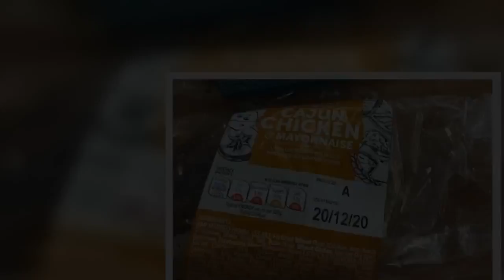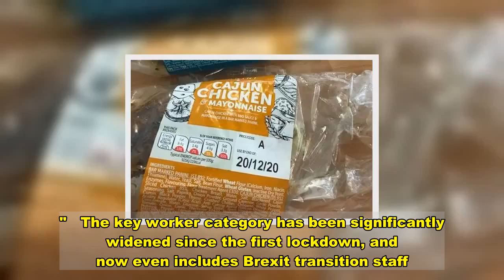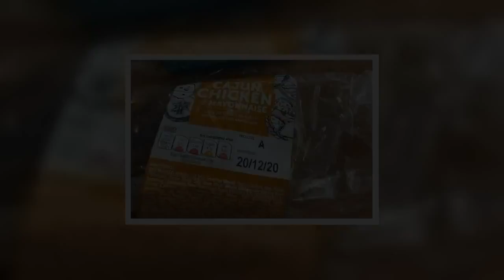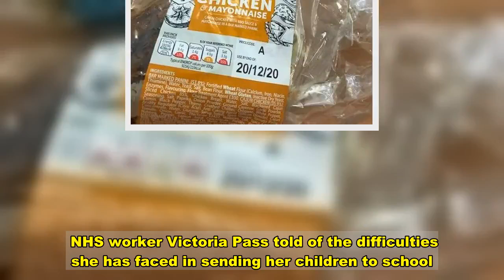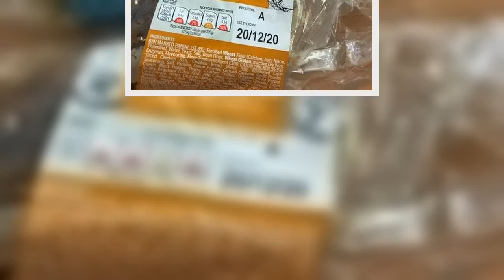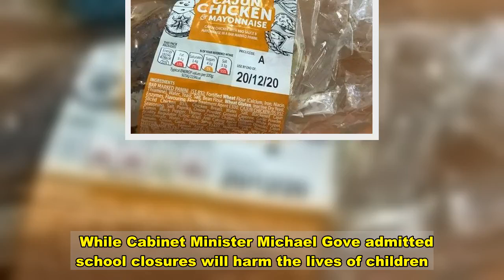UK schools almost 50% full despite being open to key workers' children only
Some schools are more than 50 per cent full during lockdown despite being open to key workers' children only.  Key workers claim they are struggling to drop their children at school where non-key worker parents are needlessly dropping off their children.  Under Covid lockdown rules, primary and secondary schools must remain closed until at least mid February.  Children with at least one key worker parent are permitted to attend class while others should engage in remote learning at home.  But some teachers and parents say schools are dramatically busier than the first lockdown closure in 2020.   And some key workers say they their child has been denied a place as classrooms fill up during the UK's third lockdown.  Geoff Barton, general secretary of the Association of School & College Leaders, told the Daily Mail: “We are hearing reports that attendance in some primary schools is in excess of 50 per cent because of demand from critical workers and families with children classed as vulnerable under criteria which has been significantly widened."   The key worker category has been significantly widened since the first lockdown, and now even includes Brexit transition staff.   On Wednesday, Ministers confirmed children can also learn on-site if they lack the appropriate technology to learn remotely.  But parents have been accused of sending their children to school by falsely claiming key worker status.  It comes after the Department of Education also expanded the categories of vulnerable children who can still attend school.   Mr Barton added: "We are urgently seeking clarification about the maximum number who should be in school."  Health experts say that school closures are crucial in reducing the infection rate, despite the impact on children's education.  But reports suggest non-key worker parents continue to send their children to class, despite government rules.  Examples of busy schools include Willerby Carr Lane Primary School where half of pupils are attending lessons in East Riding, Yorkshire, according to Mr Barton.  Some 187 children arrived at the school on Wednesday and were placed in 'super-size bubbles' ranging from 25 to 32 pupils.  Meanwhile five times as many pupils are still attending class compared to the previous lockdown at Invicta Primary School in Deptford, south east London, he adds.  NHS worker Victoria Pass told of the difficulties she has faced in sending her children to school.   Speaking to Manchester Evening News, she said: "I’m a frontline NHS worker and been declined by my child’s school.    "Now I’m questioning whether to go to work or stay at home and not help save lives because my children need me."  Others are now choosing to keep their children at home because of the higher attendance.  Katie Cowley, a teacher from Rochdale, Greater Manchester, said: "I was amazed at the amount of children in when I dropped mine off.  "As a teacher myself I have no choice but to send them in. I am genuinely worried for their